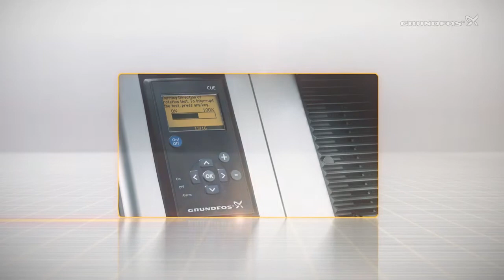3D Animated Campaign Film: Grundfos AutoAdapt – Cadpeople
Cadpeople produced the 3D animated campaign films for Grundfos' new product - the S-tube impeller - in close cooperation with Grundfos-Water Utility.

A new era of wastewater technology has begun! Grundfos has launched the new and extended series of wastewater pumps with unsurpassed performance.

Cadpeople has produced the 3D visualisations for Grundfos' "No Compromise" campaign - in close cooperation with Grundfos-Water Utility.

The project encompassed all aspects from development of visual product identity for the five products and production of campaign teasers and films.

CADPEOPLE

Cadpeople is a technology-led visual communication agency. We create visual experiences that engage people. We make the complex simple through compelling storytelling and the use of cutting-edge technologies. We are a team of graphic designers, project managers, strategists, copywriters, VR developers, illustrators, 3D animators and interaction programmers divided into two offices, one in Aarhus, DK, and one in Edinburgh, UK.